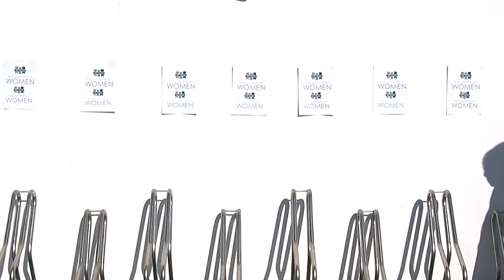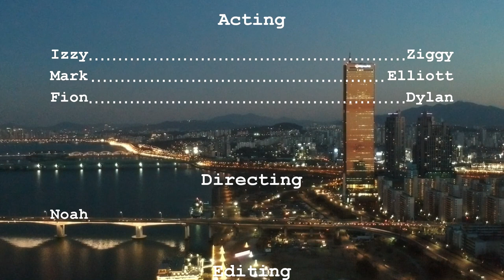Short Film: Trapped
24 Speed short film about a Gangster's tough decision.

Quincas Moreira
MK2
Riot
Silent Partner

Acting:
Izzy
Ziggy
Mark
Elliott
Fion
Dylan

Directing and Editing:
Noah

Drone footage:
Mark